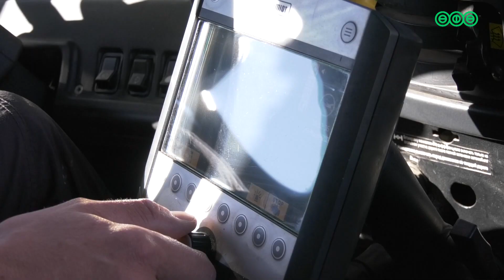В Уфе вывели спецтехнику по уборке смёта и пыли, в частности, автопылесос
Как дома, только на улице. В Уфе вывели спецтехнику по уборке смёта и пыли, в частности, автопылесос, который своим функционалом упрощает труд целого отряда рабочих. Подробности в следующем сюжете.